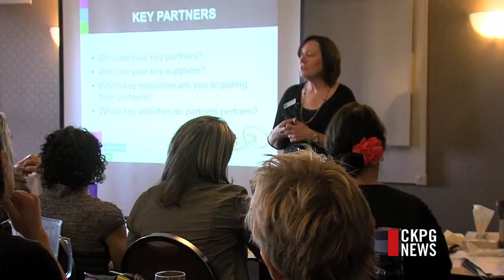Inspiration For Women Entrepreneurs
Today, business leaders are sharing their recipe for success. For the first time, the Forum for Women Entrepreneurs is holding its E-Series in Prince George. Initially, the organization supported female entrepreneurs in the Lower Mainland. Northern BC's economy is projected to boom, so the forum wants to help local businesses get a solid footing. According to the forum, small business is the heart of the economy. A vibrant local business community is a factor that helps attract people to live in northern communities.